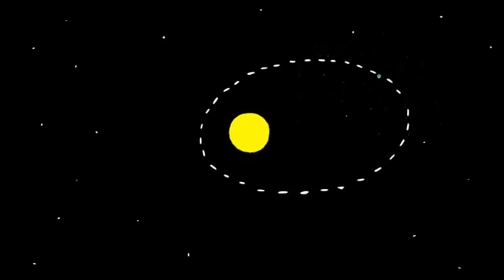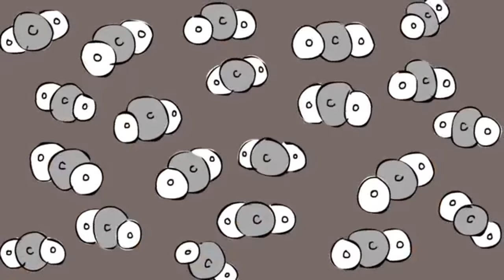Atmosfer ve İklim (Büyük Tarih Projesi)